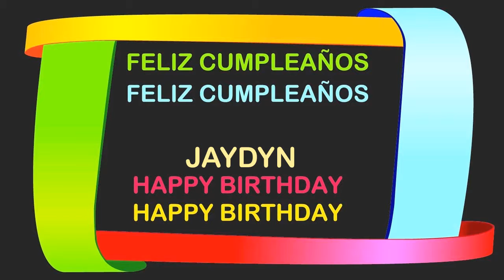Jaydyn Birthday Postcards & Postales